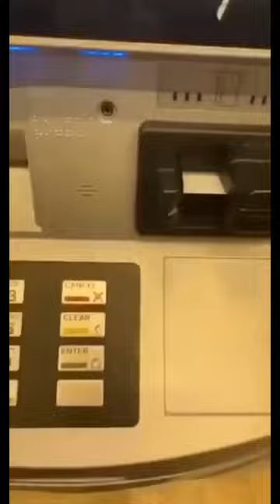X2.5 EMV ATM CASHOUT